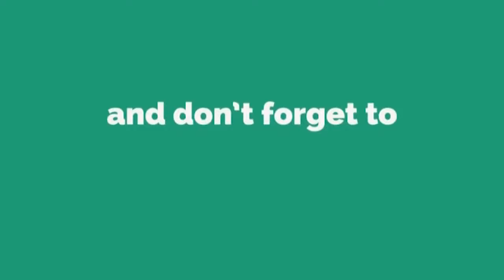Team Lakay’s Fantastic 5 Eduard Folayang, Honorio Banario,Geje Eustaquio, Danny Kingad, Edward Kelly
Get ready for the greatest night in Philippine martial arts history, as “Team Lakay’s Fantastic 5; Eduard Folayang, Honorio Banario, Geje Eustaquio, Danny Kingad, and Edward Kelly makes a spectacular return to Manila with ONE Championship | DAWN OF HEROES!